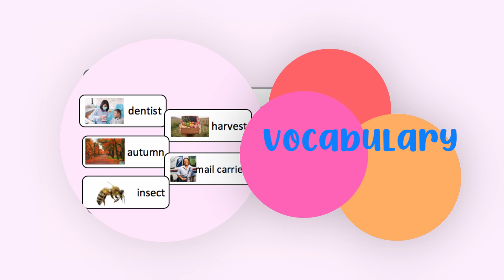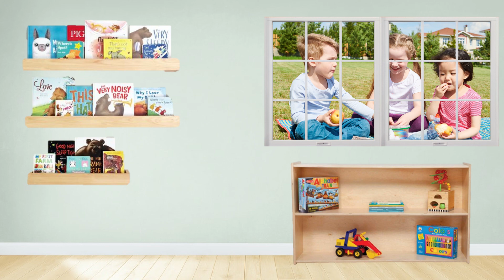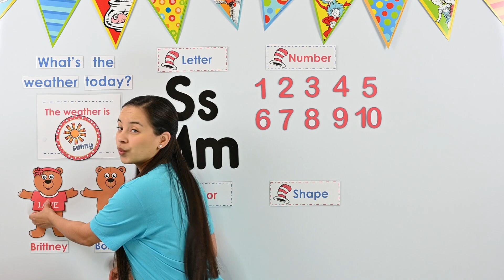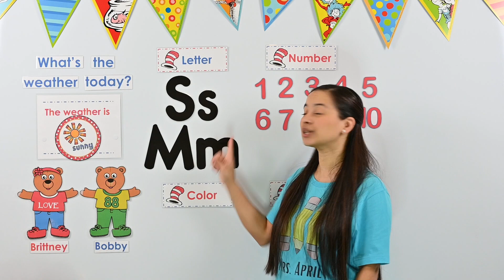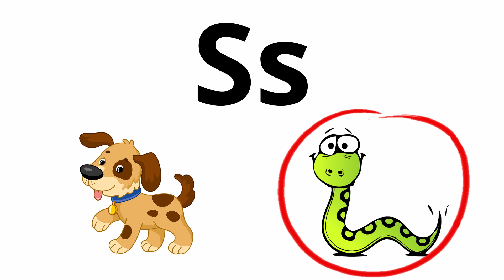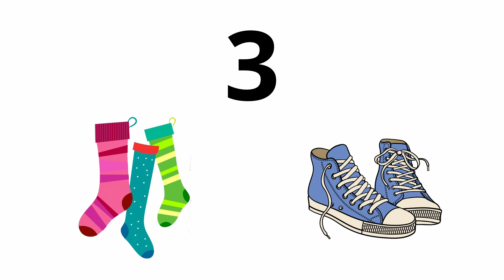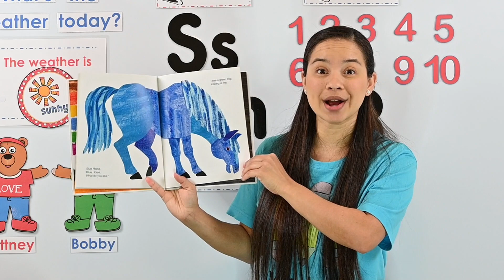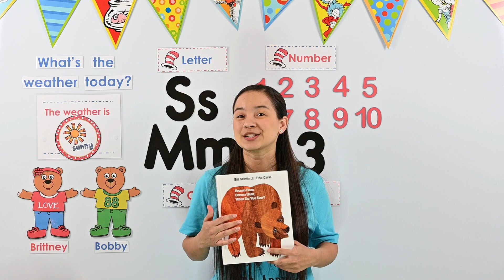Circle Time - Review Week Day 1 (Letters Ss & Mm)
Welcome to Circle Time in Mrs. April's Classroom. I'm so excited to be aiding in the education of our young children through virtual/online learning.

Tune in weekdays for theme related circle time videos.

Today's lesson will focus on the information below:
Letter of the Week: Ss, Mm
Number/Counting: Counting to 10; Review (1-5)
Color of the Week: Review
Shape of the Week: Review (circle, rectangle, triangle, rectangle, oval, rhombus, pentagon)
Book: Brown Bear Brown Bear What do You See? by Bill Martin/Eric Carle